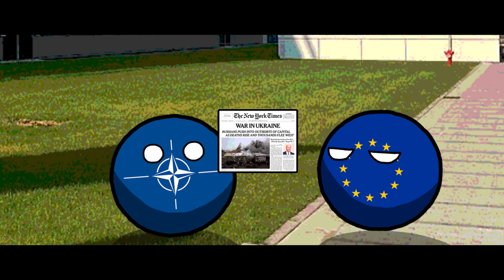U Got 23'd | EXTENDED REMAKE EDITION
So, I remember the moment when the first video of U Got 23’d hasn’t turned seven months old..
AND people managed to do 30 MIN or 1 HOUR Challenge out of it, I’m quite impressed.

However, have yourselves an extended version, which I HOPE is pretty much included from both Allies (likely much is missing).
Here’s my very short and first version of U Got 23'd:
Programs used:

-Camtasia 2021
-paint.net
-Inpaint
-Adobe Photoshop
-Halogen - U Got That (music got blocked).